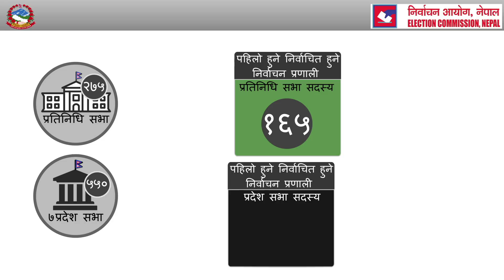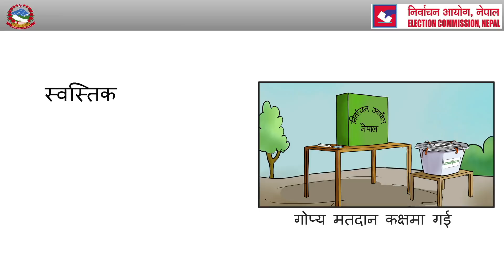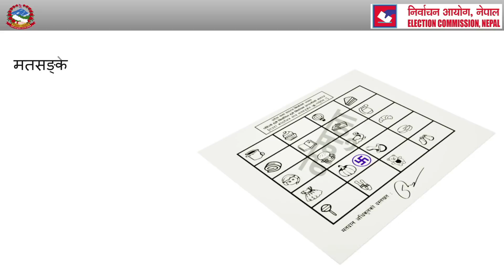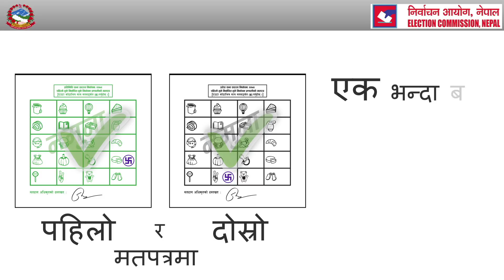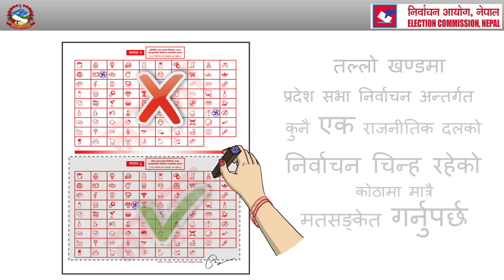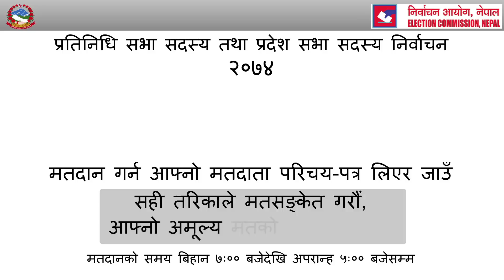How to vote : House of Representatives + State Assembly Election Nepal 2074, Mangshir 10 and 21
How to vote in HOUSE OF REPRESENTATIVES AND STATE ASSEMBLY ELECTION NEPAL 2074, Mangshir 10 & 21

प्रतिनिधि सभा सदस्य तथा प्रदेश सभा सदस २०७४, मंसिर १० र २१ गते

**NEW** & Final Approved version by Election Commission
Approved and distributed date : Nov 10, 2017

Please let us know if you have any questions regarding this 'How to cast vote video'.

Aaabhaa Infotainment is authorized to upload this video.
This is a PSA video about how to vote , so please feel free to embed in your website or share in social sites.